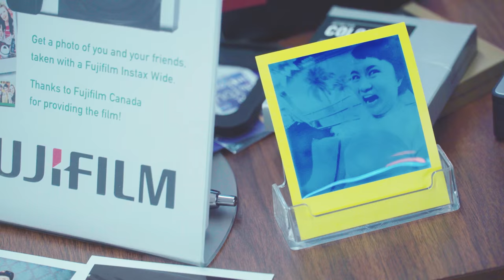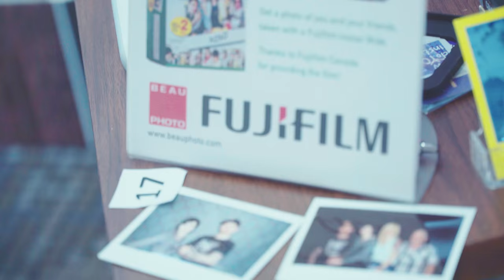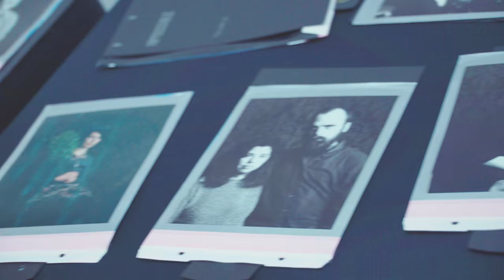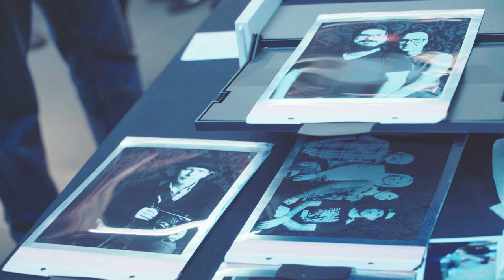Project Instant V3.0 at Telus Science World in 4K UHD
Filmed in 4K UHD 'Project Instant V3.0' by Beau Photo event filmed by Vancouver Filmmaker hosted at Telus Science World.